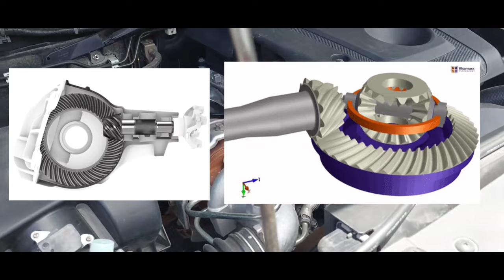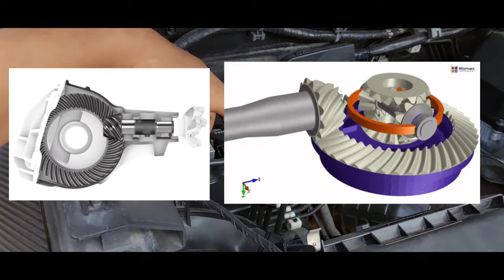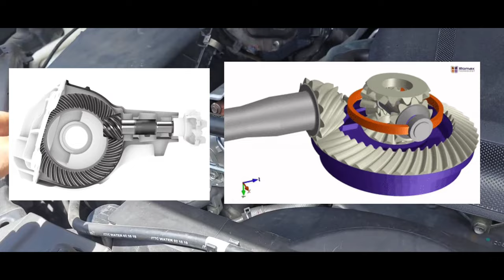MITSUBISHI STRADA DIFFERENTIAL ASSEMBLY RE SETTING IWAS MALAKAS NA KALABOG SA ILALIM EVERY SHIFT